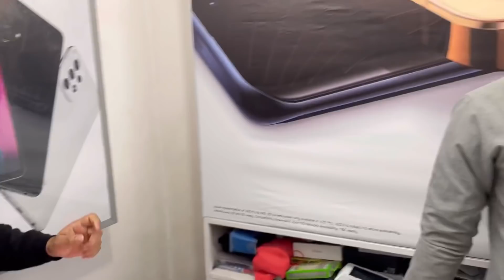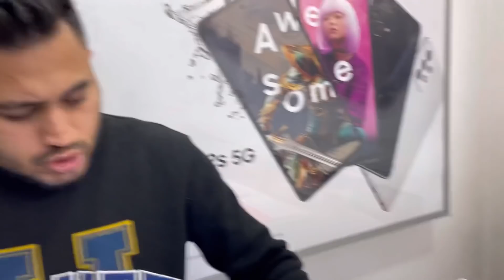Price Drop Iphone X 256gb Rs 18499/- 🔥| 7 4999/- | Pixel 3A 4999/- Second hand iphone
Shop name

New guru kirpa mobile solution
D-85,Tagore garden,
New delhi -110027
Near holichild school

second hand iphone 11,second hand iphone in delhi,
second hand iphone x,second hand iphone online shopping,
second hand iphone xr,
second hand iphone app,second hand iphone ahmedabad,
second hand iphone assam,second hand iphone aurangabad, open box iphone price
second hand iphone battery health,buy second hand iphone online cash on delivery,
buy second hand iphone 11,buy second hand iphone in delhi,
buy second hand iphone online,buy second hand iphone x,
second hand iphone cash on delivery,second hand iphone cod,
second hand iphone chennai,second hand iphone cheapest price,
econd hand iphone cash on delivery all india,

second hand iphone delhi,second hand iphone dubai,
second hand iphone delhi market,
second hand iphone dhanbad,second hand iphone delivery,
second hand iphone dealers,second hand iphone delhi mein,
second hand iphone emi par kaise le,second hand iphone exchange,
second hand iphone s e 2020,
second hand iphone finance,second hand iphone face id not working,
second hand iphone for sale,second hand iphone home delivery,
second hand iphone hyderabad,
second hand iphone home delivery cash on delivery,second hand iphone in patna,
second hand iphone in pune,second hand iphone kolkata,
second hand iphone kaha se kharide,second hand iph
one kaise check kare,jj communication new video,
jj communication nsp,jj communication laptop,jj communication frauds,
jj communication iphone 11,jj communication rohini,
jj communication iphone,
jj communication airpods,jj communication apple,
jj communication android phones,jj communication open box mobile,
jj communication camera,jj communication cash on delivery, second hand iphone in delhi cash on delivery,
second hand iphone in delhi emi,second hand iphone in delhi rohini,second hand iphone in delhi karol bagh,
second hand iphone in delhi market,second hand iphone in delhi 2021,
second hand iphone in delhi m2k,second hand iphone in delhi new video,
second hand iphone in delhi chor bazaar,best second hand iphone in delhi,
buy second hand iphone in delhi,second hand iphone in delhi cod,
cheapest second hand iphone in delhi,
second hand iphone in delhi jj communication,
jj communication cheapest phone,jj communication deep,
jj communication delhi iphone,
jj communication iphone 7,jj communication iphone 8 plus,
manish jain jj communication